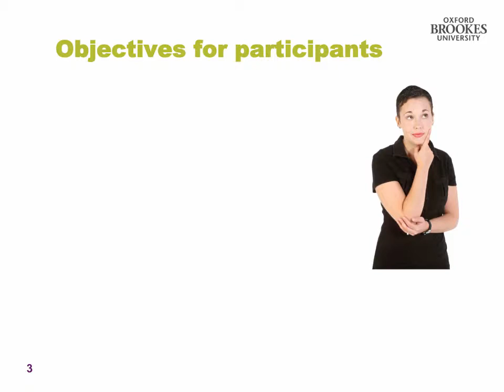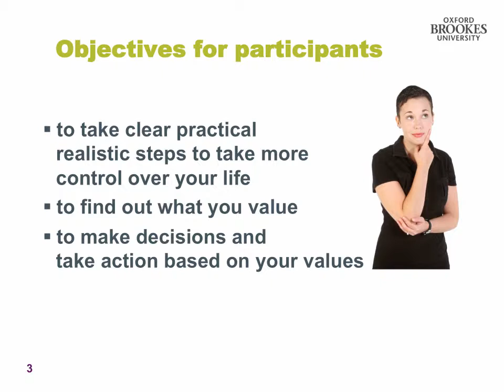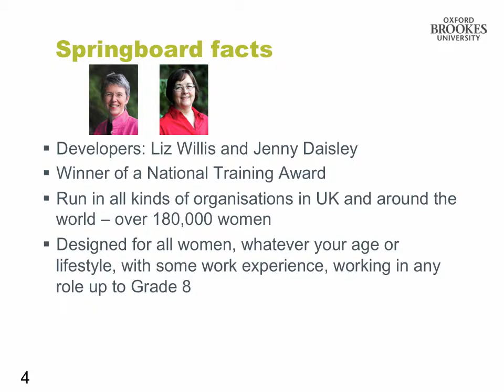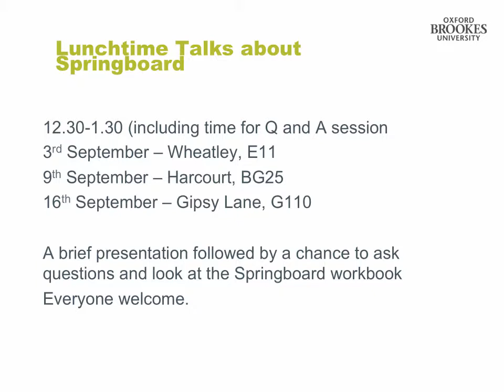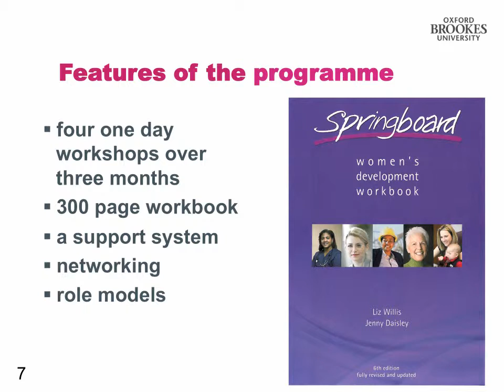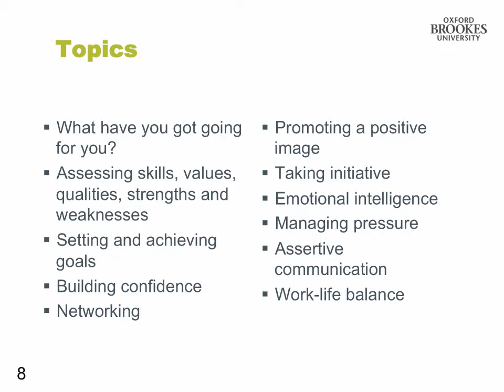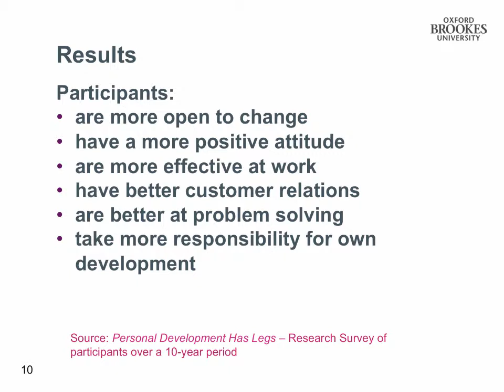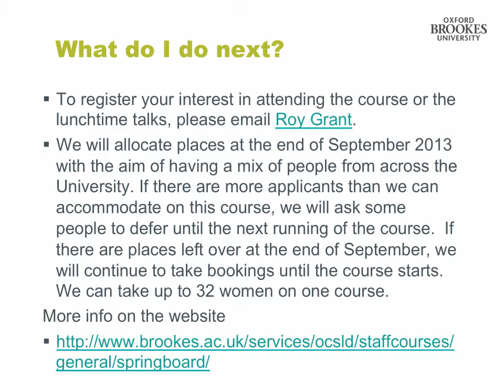(Old version) Springboard Women's Development Programme at Oxford Brookes